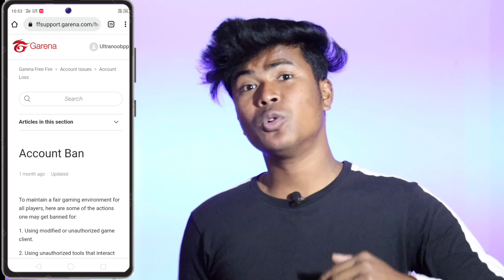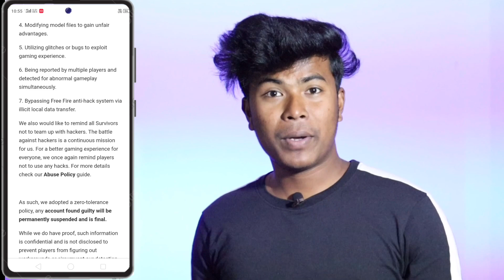Free Fire ID Unban Kaise Kare 2022 | How To Unban Free Fire Account | Free Fire ID Ban Solution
____Like____Comment____Share___Subscribe

———Papan Barman

From - Sitai  ( India )